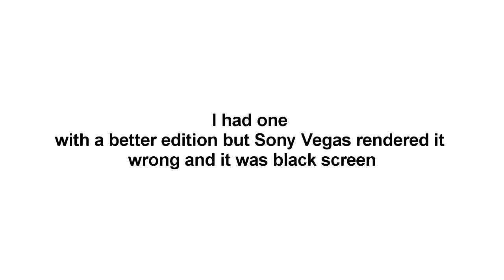SOLSTINCE - Fortnite Headshot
*Audio Fixed*